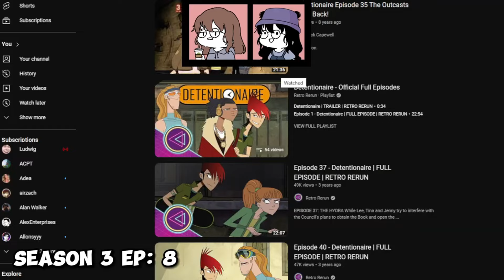We Binged ALL of Detentionaire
We binged ALL seasons of Detentionaire but 1

Members of Spirited Cafe:
White: @KKOITOO
Cyan: @Lmanmoon
Red: @Spicynoodles_69
Green: @cowfairy1072

Composer: Shoji Meguro
Arranger: MASA
Lyrics: Benjamin Franklin
Performers: Lyn
The music featured in this video belongs to ATLUS, not us.

Plot: No student likes having to spend time in detention so you can only imagine how Lee Ping feels. The freshman at A Nigma High has been sentenced to a year in detention after being accused of pulling off the biggest prank in high school history. The problem is that Lee is innocent. Now, to clear his name, Lee must escape from the highly fortified detention room every day, infiltrate a new social clique, and unravel another piece of the gigantic prank puzzle to figure out who actually pulled off the epic stunt.Fresh out of college, Barry the Bee finds the prospect of working with honey uninspiring. He flies outside the hive for the first time and talks to a human, breaking a cardinal rule of his species. Barry learns that humans have been stealing and eating honey for centuries, and he realizes that his true calling is to obtain justice for his kind by suing humanity for theft.